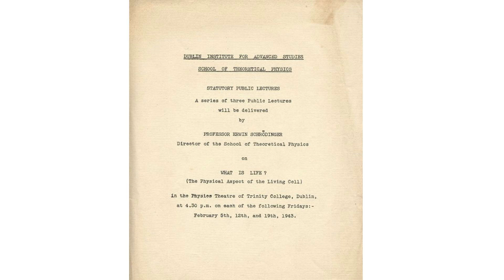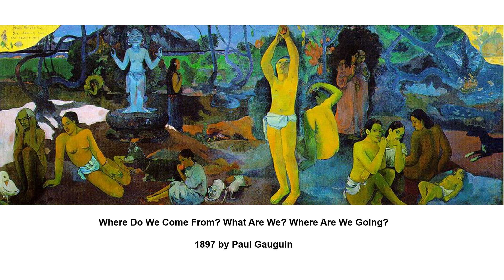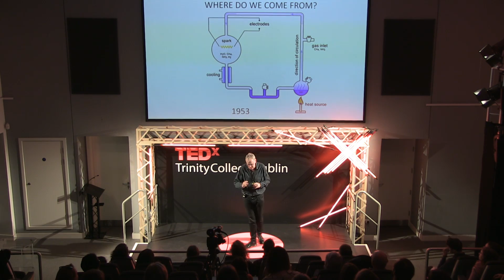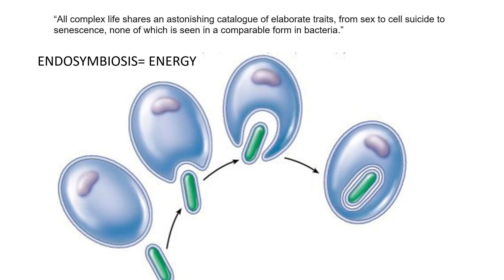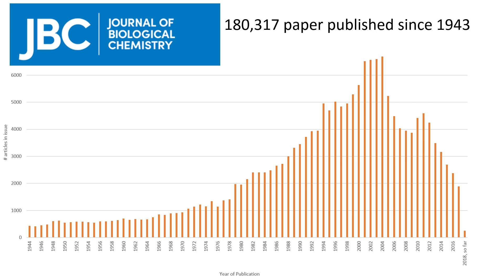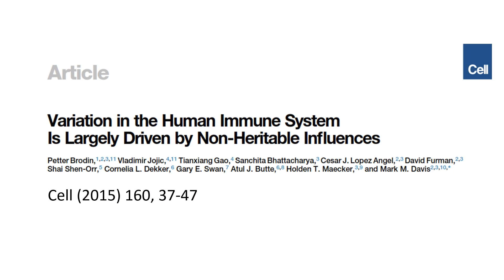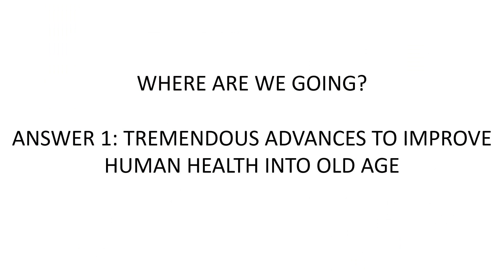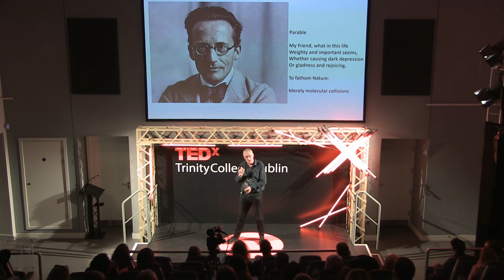The Biggest Riddle of Them All: What Is Life? | Luke O'Neill | TEDxTrinityCollegeDublin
Delivering an explanation of life itself in 18 minutes or less is no mean feat. However, 75 years after Schrodinger’s famous lecture series in Trinity College Dublin that launched the DNA revolution, Professor Luke O’Neill is up to the challenge.

Professor O’Neill holds the Chair of Biochemistry at Trinity College Dublin where he leads the Inflammation Research Group. He has a PhD in Pharmacology from the University of London and carried out Postdoctoral research at Cambridge UK. In 2016, he was elected a Fellow of the Royal Society and in 2017, he was named one of the world’s most influential scientists by Clarivates Analytic. He is co-organizer of ‘Schrodinger at 75: the future of biology’, an unprecedented 2 day conference with 19 eminent speakers including 6 Nobel laureates, Sept 5th and 6th 2018.

Founded in 2017, TEDxTrinityCollegeDublin is managed by a passionate student society from Ireland’s top university, Trinity College Dublin.  Professor O’Neill holds the Chair of Biochemistry at Trinity College Dublin where he leads the Inflammation Research Group. He has a PhD in Pharmacology from the University of London and carried out Postdoctoral research at Cambridge UK. In 2016, he was elected a Fellow of the Royal Society and in 2017, he was named one of the world’s most influential scientists by Clarivates Analytic. He is co-organizer of ‘Schrodinger at 75: the future of biology’, an unprecedented 2 day conference with 19 eminent speakers including 6 Nobel laureates, Sept 5th and 6th 2018. This talk was given at a TEDx event using the TED conference format but independently organized by a local community.